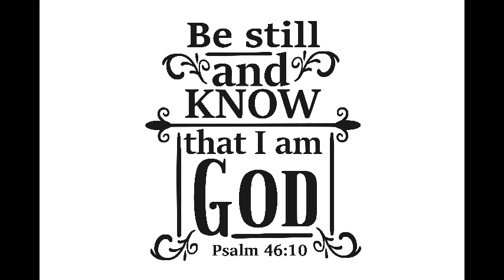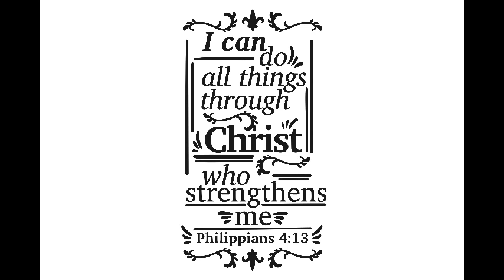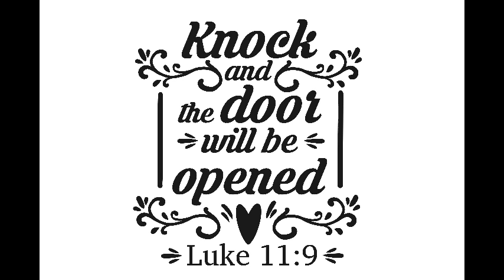Bible verse svg bundle christian blessed religious quotes sayings Jesus believe